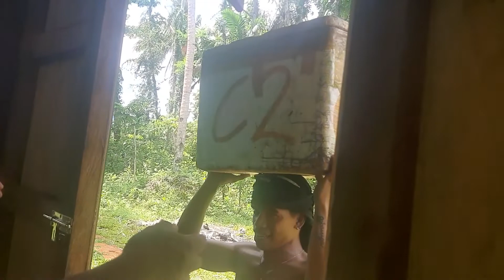July 13, 2022/ANG BALAY NGA SURPRISE SA TUGAS CANDIJAY BOHOL